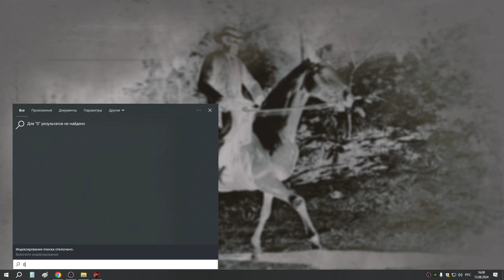11 Не пережил засаду но поохотился